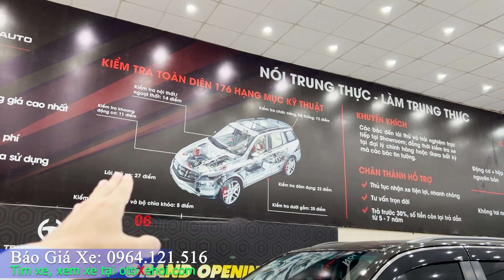Giá xe ô tô cũ Gầm Cao tại Trung Thực Ô tô | P11 Tháng 11-2022